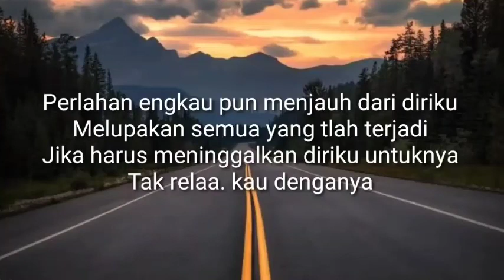Guyon Waton - Perlahan | Akustik by AFA COVER || Lirik